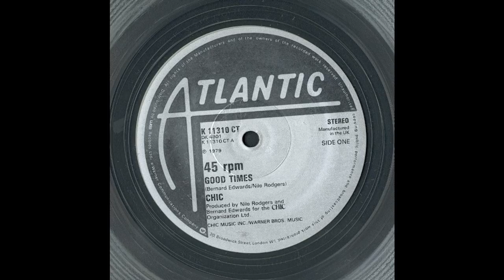Good Times - Chic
Original 12" single